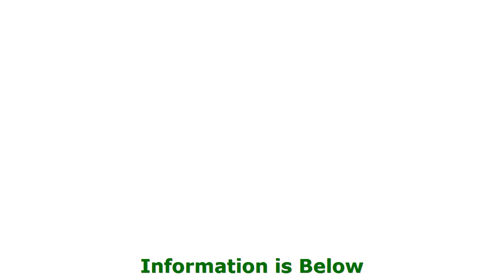Barber Shop Pompano Beach Fl The Best Barber Shop Pompano Beach Fl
If you are looking for a barber shop than you really need to checkout the New Era Barber Shop in Pompano Beach Fl. They have an  wonderful barber shop, great barbers and they're the greatest.

Many individuals consider becoming

knowledgeable barber every year. This may be a rewarding profession to

a lot of people enjoy discovering how to reduce and magnificence hair. For your

uninitiated, this consists of excess of just

commonplace haircuts as you will also learn how to

groom males's mustaches and beards and can different companies like

facials, massages, and more. It offers a unique profession that's unlike multiple jobs. Right here, we assume you

already have a pursuit and as an alternative

look at whatever you can anticipate finding in barber college as well as what you

need to be looking out for.

1. Consider the trustworthiness of the shop.

What you need to find out

this is are graduates getting to know the

abilities that you want to learn. The

simplest way to find this out is to talk to the graduates whatever the shop. This can be done by speaking with the shop admissions or profession center and get some names. This also can

provide you with some perception to see where they might be working

and make sure these jobs are in agreement with places

you wish to work. An alternative choice to this process that may be capable is discuss with

barbers that is effective within the places you are looking to work and learn the place they walked to

shop. This may be a treasure trove of great information where one can discover whether some

talent can likely assist in getting the jobs you want. Pay attention to to find out in the event that they

appreciated the overall quality of the personal

coach's training. If it is not, you'll probably want

to get both further training or should consider some other shops.

2. Go to barber shops and

salons to find out what abilities you wish to learn.

By

visiting at different barber shops

and salons, you will get an understanding for what

sort of abilities you may want to learn. This may

be particularly helpful previous to entering

barber college as you are able to tailor your education to make

sure you study these skills. In

addition it would not damage to make some contacts on the front line through these areas as you are able to

follow up with them while you

graduate from college to help search for a good job for you in those areas. In any case, some among those exact same individuals might

at the moment b e ready to rent you.

Barber Shop Near Me :
00:00:05  Barber Shop Pompano Beach Fl
00:00:14  Barber Shops Near Me
00:00:23  Barber Shops Near Me
00:00:32  Barber Shop Pompano Beach Fl
00:00:41  Barber Shop Pompano Beach